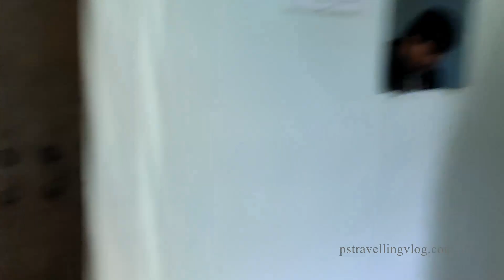Best Budget Hotel in Amarkantak. Only Rs 250 per person for a day.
Hotels in Amarkantak are quite expensive and therefore we bring to you, best budget hotel in Amarkantak. It will only cost you Rs 1500 for 6 people.

yours queries:-
Amarkantak me sasta rooms
अमरकंटक में सबसे सस्ता और फैमिली रूम
cheapest price rooms
 अमरकंटक में धर्मशाला